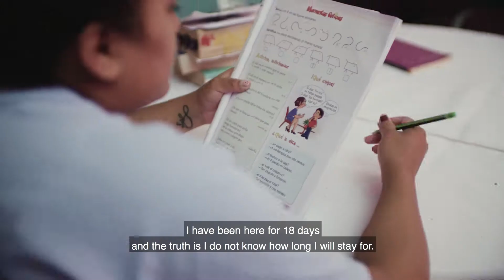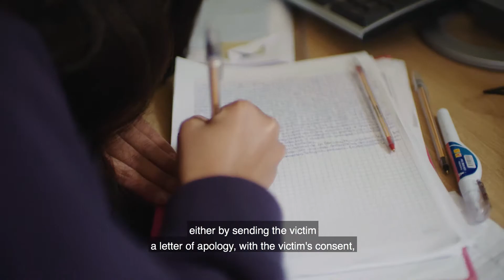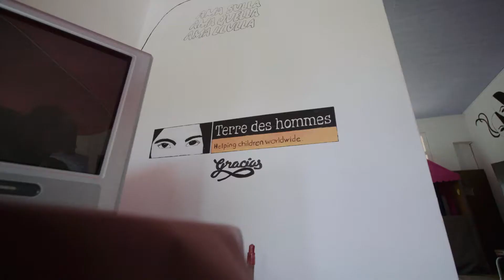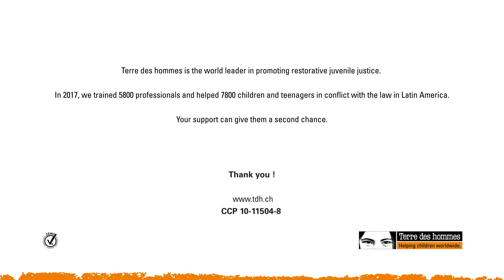Restorative Juvenile Justice in Latin America